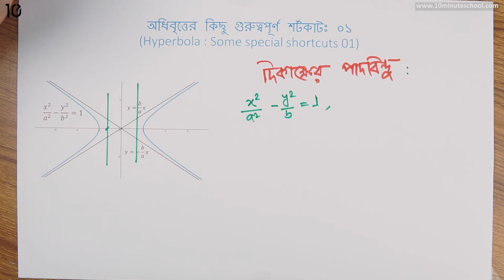০৬.৫০. অধ্যায় ৬ : কনিকস - অধিবৃত্তের কিছু গুরুত্বপূর্ণ শর্টকাট - ০১